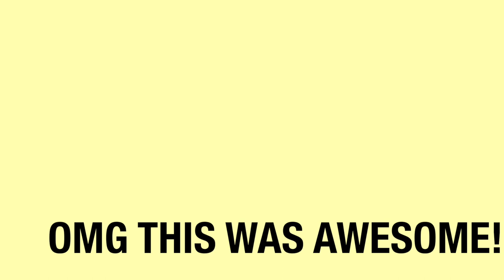MY GOALS FOR 2020